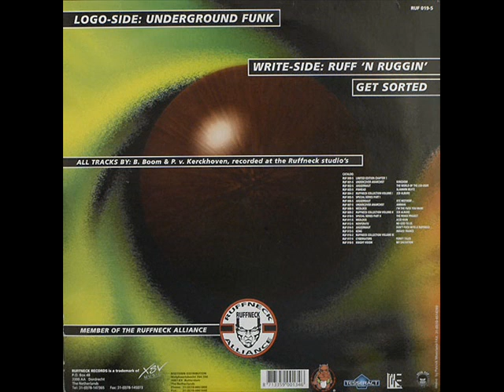Lock Jaw Ruff 'N Ruggin'